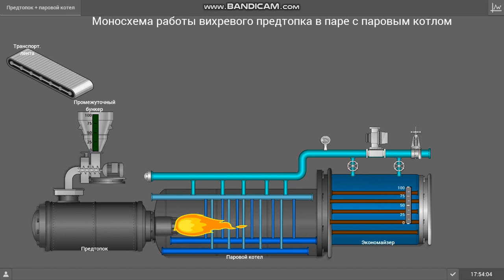Газогенератор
Газогенераторприменение принцип работы на мнемосхеме в паре с паровым котлом.